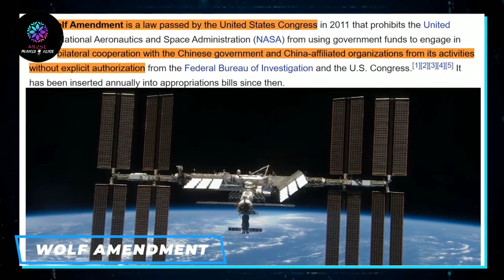Nasa vs Tiangong: China's space station sets new benchmarks in chip testing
Chinese Space Program has basked in a fair share of glory after the completion of their Tiangong Space Station in low Earth orbit making a total count of completed working space stations to two. While the International Space Station is a collaboration of space programs from different nations, China managed to complete their own version of a space station themselves - without any foreign help. In today's episode, we are going to compare the Tiangong Space Station and the International Space Station in detail.